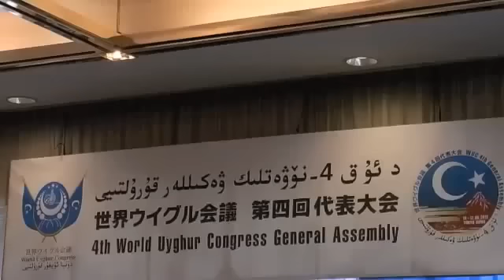Uyghur and Japanese National Anthem 维吾尔语和日本国歌